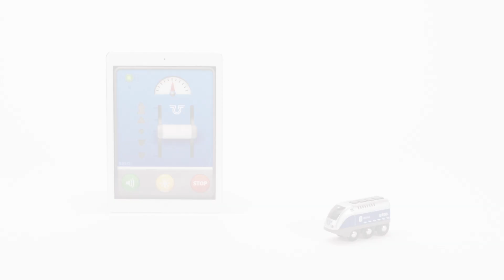BRIO World - 33863 App-Enabled Engine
This app-enabled engine is something extraordinary. Discover the fun of driving this engine with your tablet on your BRIO train track - turn on the lights and sirens, watch the fuel gage, then drive and accelerate! Or press on top of the train for automatic action if there's no app around.